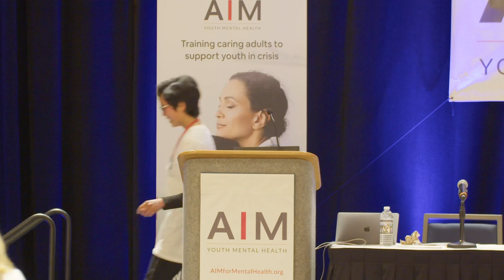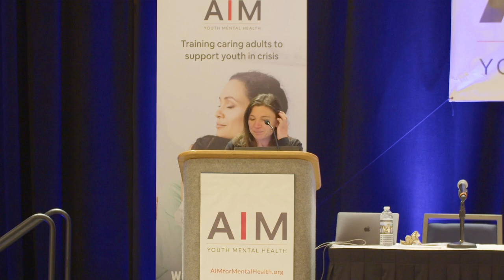Family Based Treatment for Youth with Eating Disorders, Dr. Rachel Kramer at the 2023 AIM Symposium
Rachel Kramer, PhD, UCSF
Eating disorders (ED) have high medical risk, particularly among adolescents and have demonstrable impacts on families. Family Based Treatment (FBT), a first-line treatment for adolescents with ED, focuses on empowering families to reverse the medical risk of ED symptoms through collaboration and focusing first on improving nutrition. Dr. Kramer elaborates on FBT and how to minimize weight stigma.